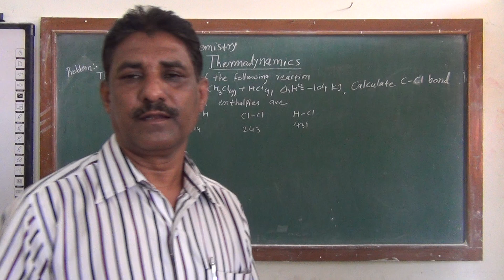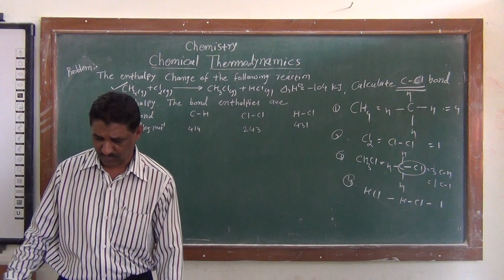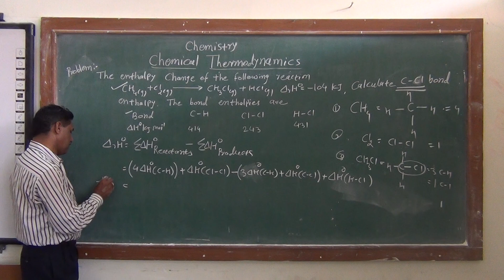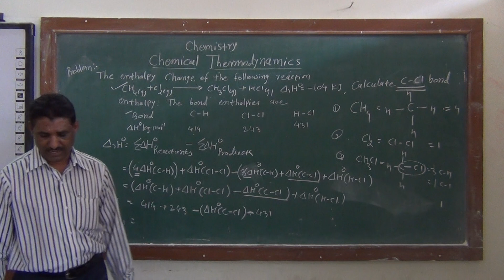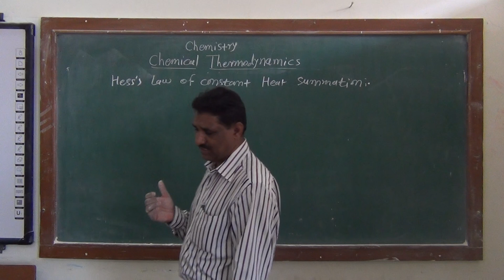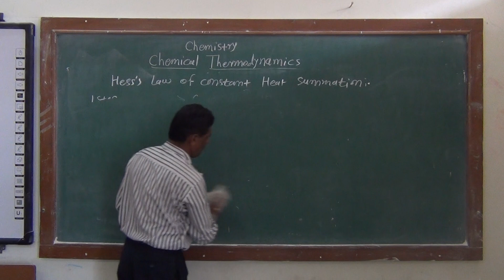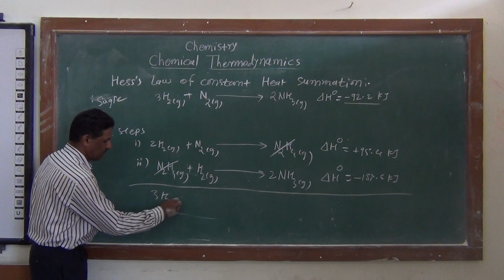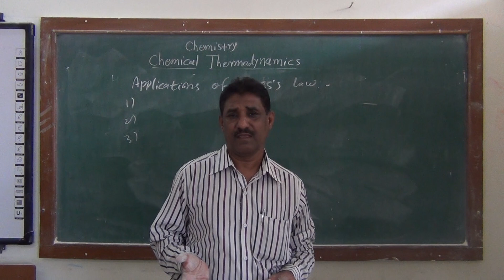4 15 Bond Enthalpy and Hess's law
Mr.Kapare S.R. (Jr.Chemistry Department) Yashawantrao Chavan Institute of Science,Satara.